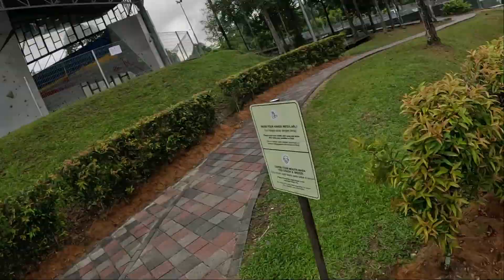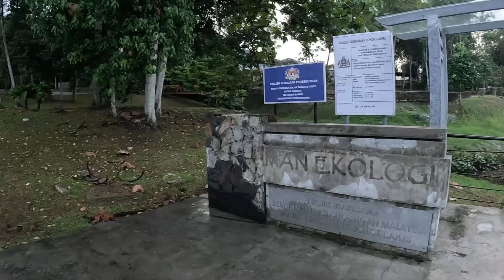TMIYC Johor Bahru - Tunku Mahkota Ismail Youth Centre in Johor Bahru